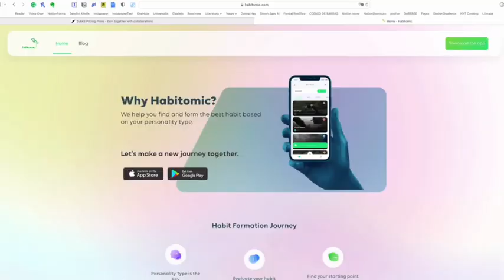Level Up Your Life With Habitomic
Especially in Toronto, they are trying to empower women. We are women founders, and that's great for us to start here because we can communicate with many international women and communities and scale up our business." Mana Korjei, CEO and Co-Founder of Habitomic

Enter Habitomic. Habitomic is a habit forming application that helps people to add new habits to their life. The Covid-19 pandemic was the turning point for the Co-Founders Hannane and Mana who decided to form new habits back then.